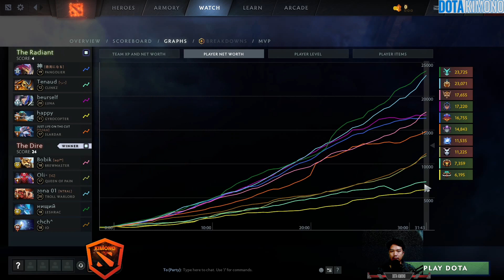Ceb Io The Support - Dota 2 Pro Gameplay 7.35d Patch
▶️ On Track : Ceb Io The Support - Dota 2 Pro Gameplay 7.35d Patch